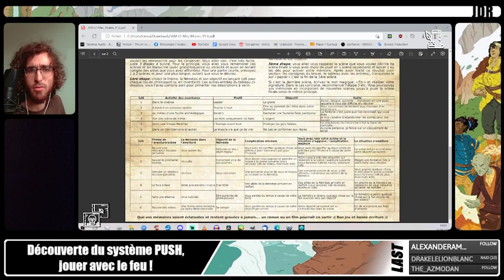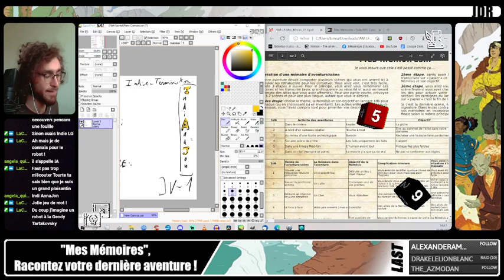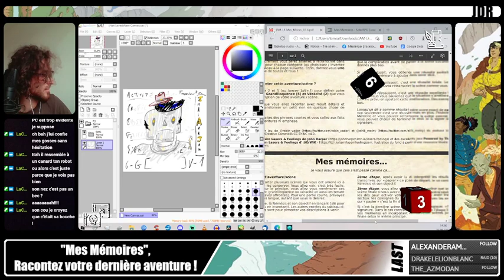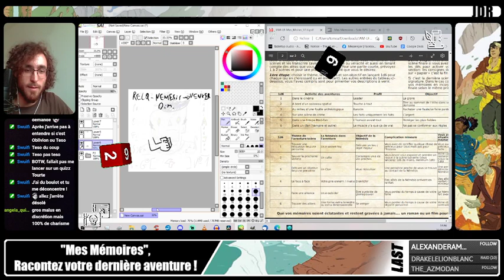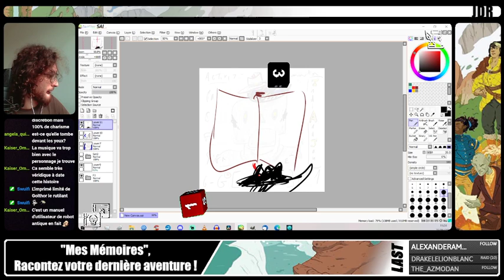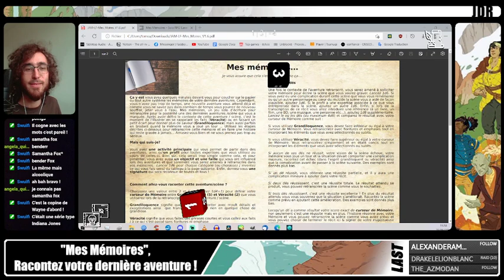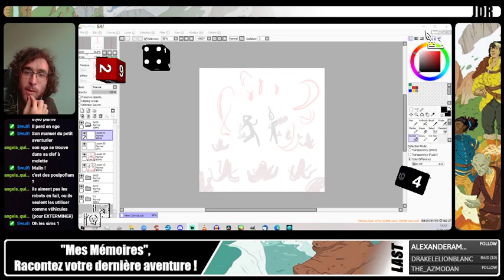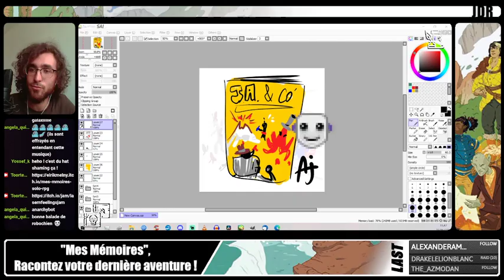Découverte JDR - Mes Mémoires (Lasers & Feeling Jam)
Découverte d'un hack de Lasers and Feelings pour raconter votre dernière aventure avant de repartir de plus belle !
(Mes excuses pour la saturation de la voix, je ne sais pas trop d'où ça vient mais on réglera ça...)

Chapitrage :
0:00 Début
12:35 Générique
13:38 Bonjour post-aboiement
26:37 Création de personnage
52:00 La base de l'aventure
1:04:43 Mes mémoires !
1:551:45 Prochaines aventures et debrief